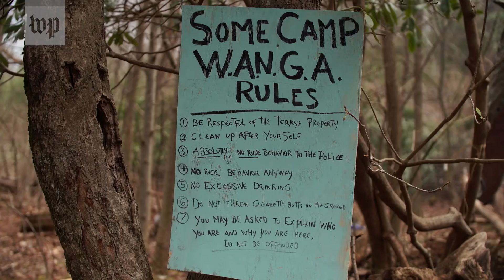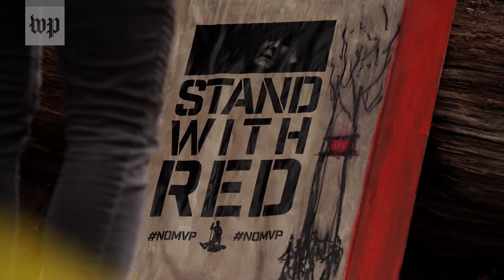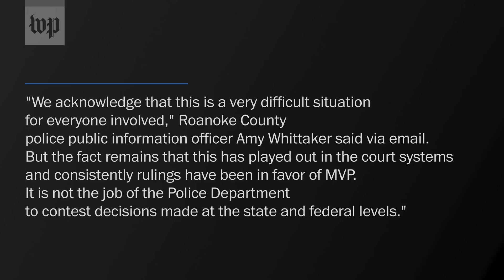Trespassing on their own land to stop a pipeline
A mother and daughter sit in trees to block the Mountain Valley Pipeline from coming through their property. When they come down, police say they will be arrested.